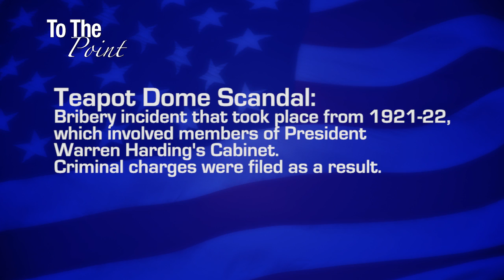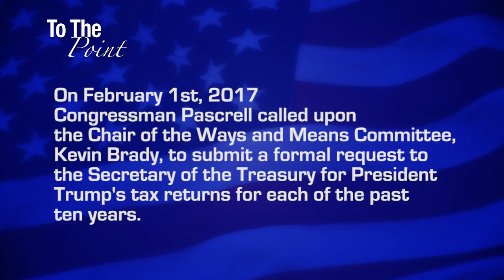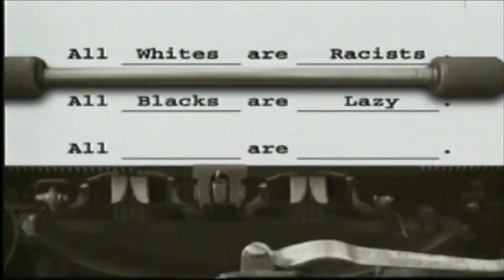To The Point: White House Ethics with Norm Eisen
With the potential ties between Trump administration officials and Russian agents, with nepotism occurring within President Trump’s inner circle, and with the lack of transparency in the West Wing, the time is right for a discussion of ethics in the White House.

My guest is former White House ethics czar Norm Eisen, who can give a guide to interpreting these troubling, potentially unethical times in American government. Norm is the former Special Counsel for Ethics and Government Reform to the White House under President Obama and today is leading an effort to sue Trump over the emoluments clause with Citizens for Responsibility and Ethics, or CREW, an organization he helped create.

Norm has been studying ethics issues for almost his entire career. He graduated from Harvard Law School the same year as President Obama and the newly appointed Supreme Court Justice Neil Gorsuch. Aside from his work with ethics in government, Norm also served as the Ambassador to the Czech Republic under President Obama from 2011 to 2014. He is the co-founder and chair of Citizens for Responsibility and Ethics in Washington (CREW) one of the foremost government watchdog organizations in Washington D.C.